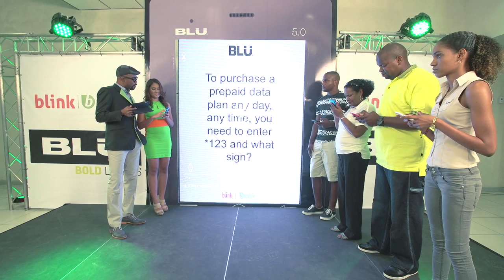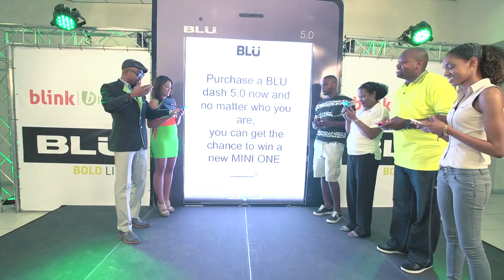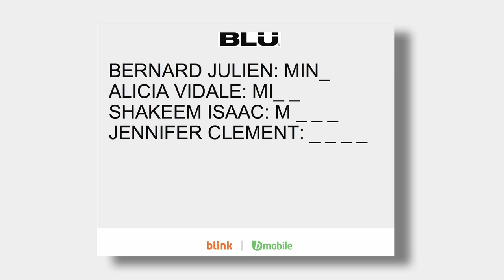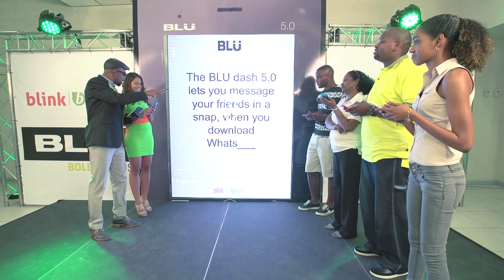Blink | Bmobile Win and Drive Away!